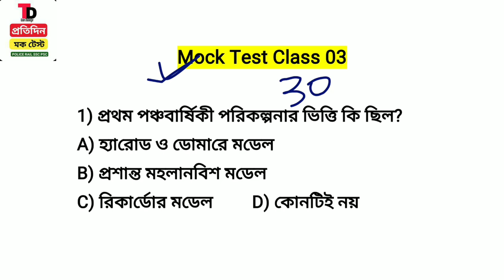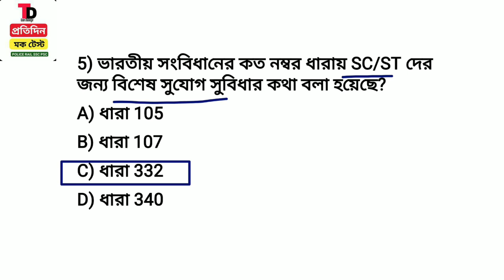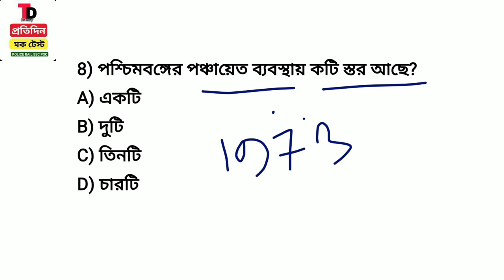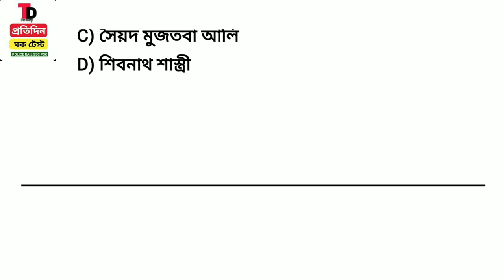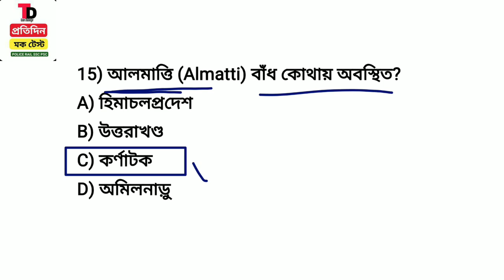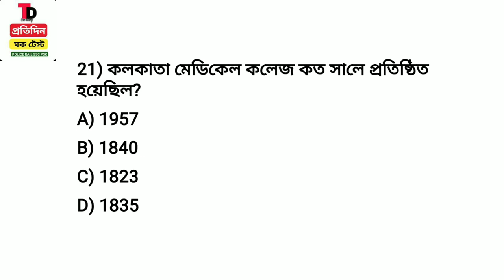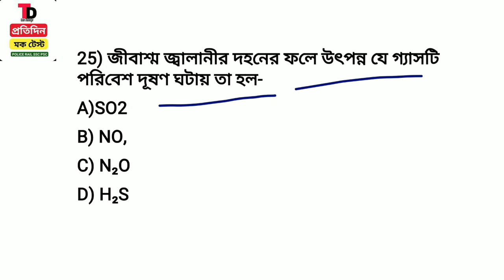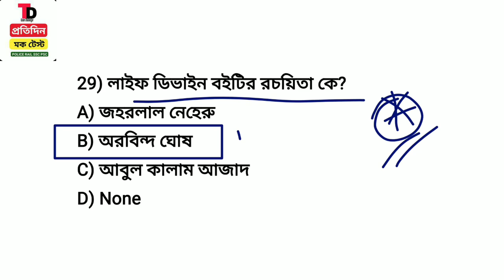বাছাই করা প্রশ্নের মক টেস্ট SET 03 ||Rail Exam/ NTPC/ WBP/ SSC GD Exam Mock Test Class|| GK Class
বাছাই করা প্রশ্নের মক টেস্ট  SET 03 ||Rail Exam/ NTPC/ WBP/ SSC GD Exam Mock Test Class|| GK Class in bengali